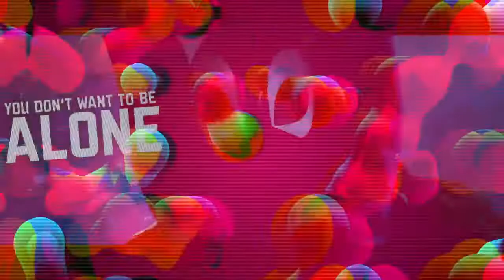ATF - GIVEAWAY#3 - DOWNLOAD LINK IN DECRIPTION - [DnB Remix]